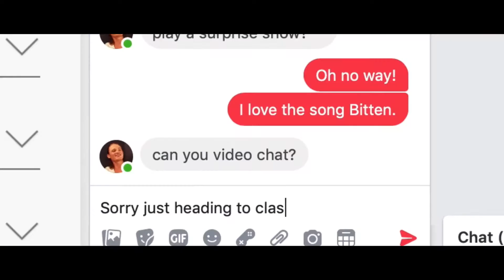SUMMERLAND Official Trailer (2020) Maddie Phillips Teen Comedy Movie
Summary:
Surviving graduation is just the first challenge for Bray (Chris Ball), Oliver (Rory J. Saper), and Stacey (Maddie Phillips), three friends determined to make it to the SUMMERLAND music festival, no matter what it takes. Embarking on a road-trip in high-spirits, there’s more than just music waiting for them at the end of the rainbow. Bray has plans to meet Shawn, a boy he met on an online dating site he’s convinced is questioning his sexuality. The problem? He’s been pretending to be Stacey, Oliver’s girlfriend, to get close to him.

Directed by: Lankyboy

Written by: Chris Ball, Dylan Griffiths, Kurtis David Harder, Noah Kentis

Cast: Maddie Phillips, Dylan Playfair, Rory J. Saper, Noah Grossman, Kyle McCachen